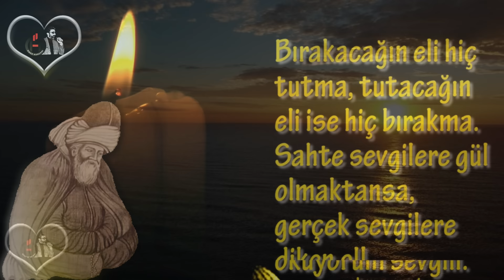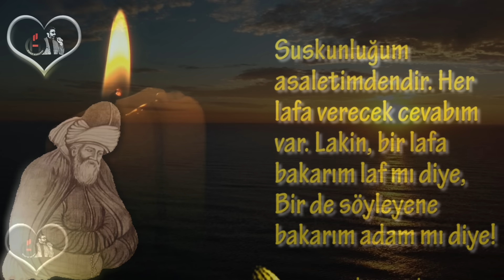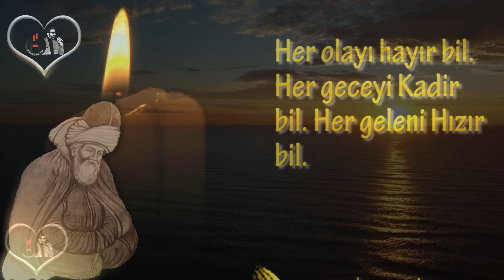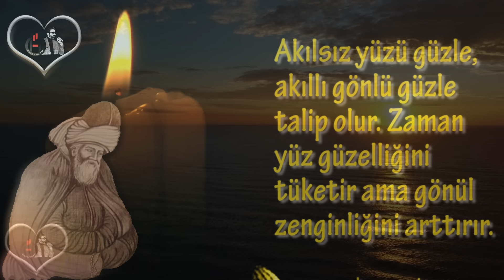Mevlana Sözleri 💔 Mutlaka Dinleyin İlaç Gibi 💔 Gerek yok her sözü laf ile beyana...!!!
OYNATMA LİSTELERİM